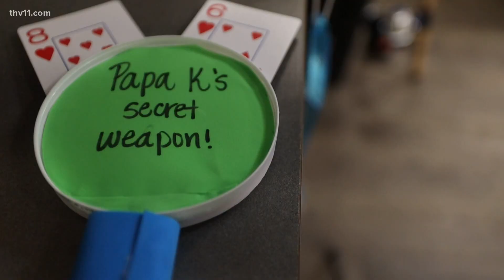Man able to hug grandchildren again thanks to new tool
An Arkansas man was able to hug his grandsons for the first time in 8 years, all thanks to a new tool developed by students at Arkansas State University.